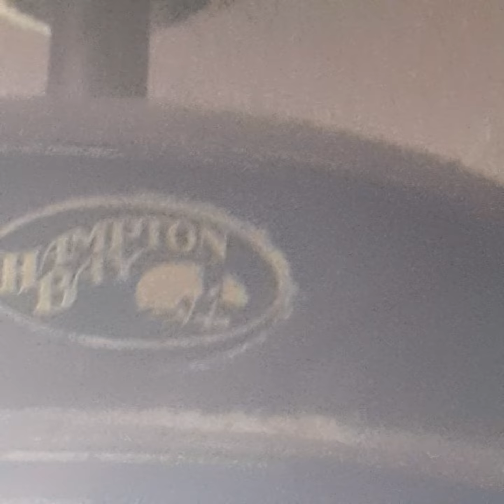hampton bay huntington ll ceiling fan